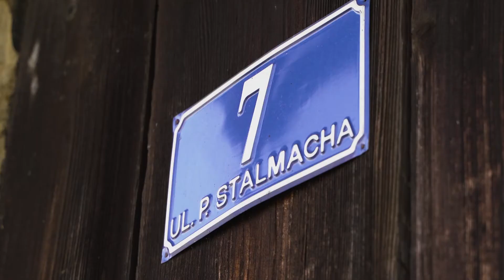"Działka na sprzedaż" - Remax Invest - Maciej Wójcik [Agent nieruchomości]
Nieruchomość na sprzedaż. Po więcej informacji skontaktuj się z Maciejem Wójcikiem - Agentem Nieruchomości w firmie Remax Invest z Bielska-Białej.